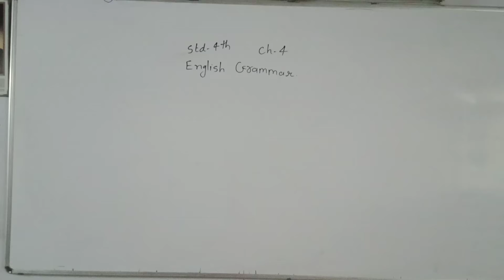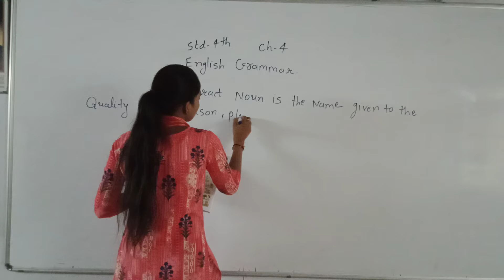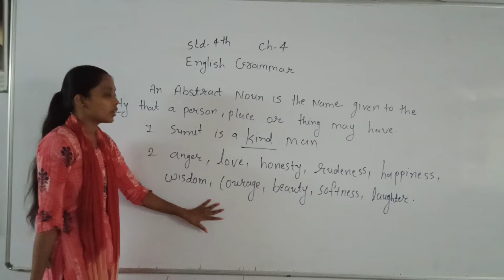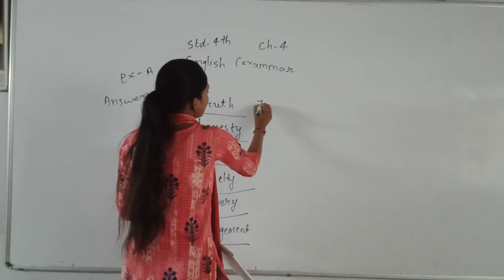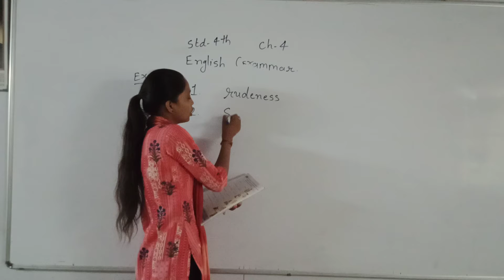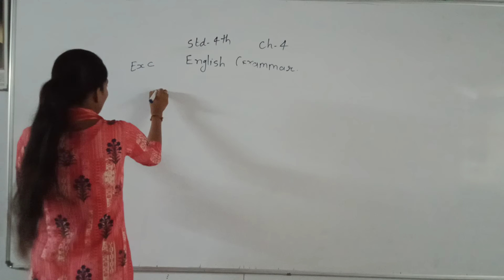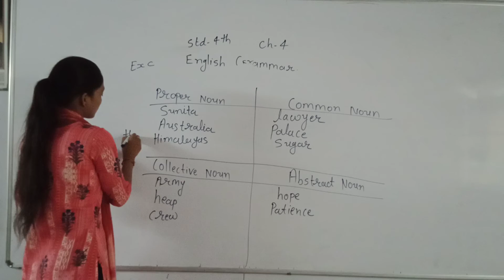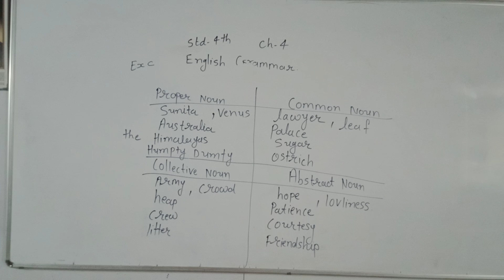Std 4th Eng Med English Grammar Ch 4